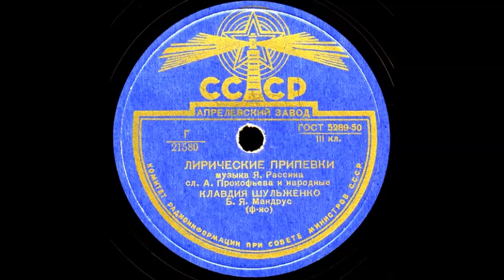ЛИРИЧЕСКИЕ ПРИПЕВКИ музыка Я. Рассина, сл. А. Прокофьева и народные, исп. КЛАВДИЯ ШУЛЬЖЕНКО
ЛИРИЧЕСКИЕ ПРИПЕВКИ музыка Я. Рассина, сл. А. Прокофьева и народные, исп. КЛАВДИЯ ШУЛЬЖЕНКО, Б.Я. Мандрус (ф-но)